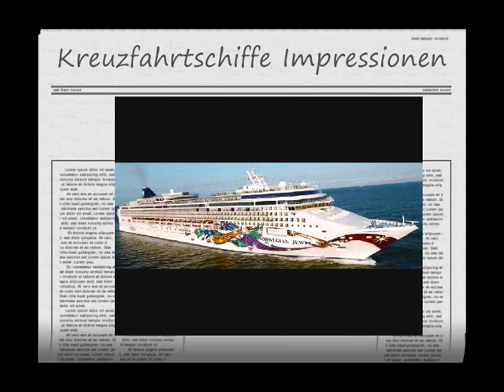Kreuzfahrtschiff Impressionen Vol 1